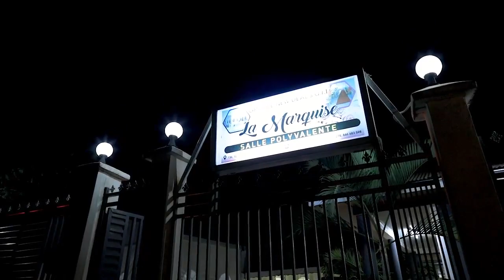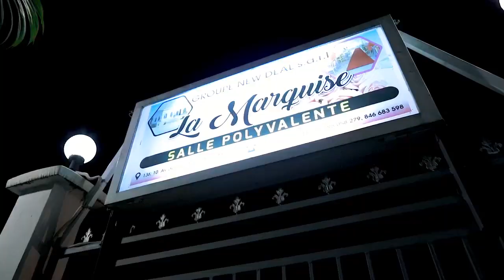mariage placide KYENIA & Sandra OKitanyenda.Goma le 04.12.2020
Une production de Hdv Alliance Media
réalisé par Moïse musafiri
Images de Moïse, Blaise,Serge et de Josalex.